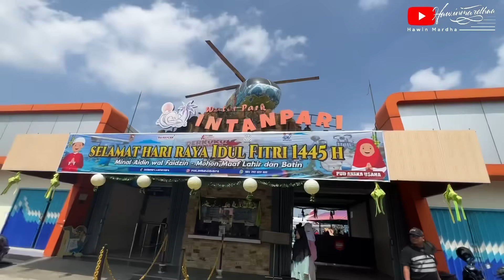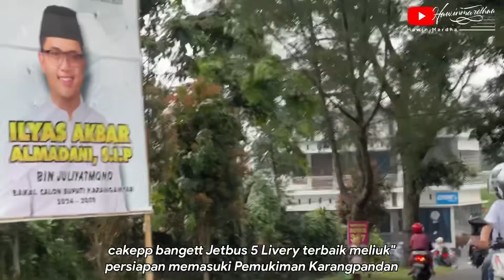AKHIRNYA NYOBAIN NADA BARU VIRAL !! PERDANA BLACKPINK LEWAT JALUR INI ! JETBUS 5 PALING CAKEPP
Akhirnya kesampaian juga ngoyod unit ini, momen spesial pertama kalinya Tunggal Jaya BlackPink lewat jalur ini, dan pertama kalinya juga nyobain Modul Terbaru nya yaitu Dav D3 nadanya asikk banget deh. Coba kalian simak baik² kalo kalian tau nama² lagu nya coba komen dibawah yaa.. selamat menyaksikan